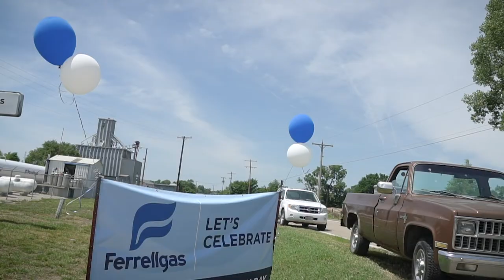Bettering Our Communities | Meet the Ferrellgas Team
Ask Brian, and he’ll tell you good things happen when you work with the right team. Joining Ferrellgas 18 years ago as a propane delivery driver, Brian grew his career to eventually become a general manager. The most rewarding parts of Brian’s career are the moments he and his team helped their local community by turning ideas into action. Looking for an opportunity to be part of a tight-knit team and make a true impact in your community?